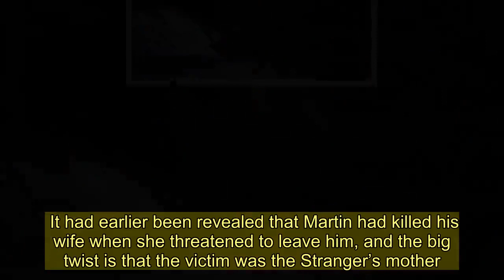The Stranger's horrific ending is leaving Netflix fans unable to sleep at night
NETFLIX viewers watching The Stranger have been left unable to sleep after the horrific ending.  The twisting drama - which is based in Manchester and Cheshire - centres around a mysterious woman who reveals secrets and blackmails others over their own lies after arriving out of nowhere.  *WARNING THIS ARTICLE CONTAINS MAJOR SPOILERS FOR THE STRANGER*  Husband Adam Price is left stunned when the stranger tells him his wife faked her last pregnancy, which she had claimed she had miscarried.  There are many twists and turns throughout The Stranger leaving you questioning each character after each episode.  The main mystery is the identity of the Stranger – played brilliantly by actress Hannah John-Kamen.  We see the Stranger repeatedly appear out of nowhere to reveal the deepest darkest secrets of various characters' nearest and dearest - setting off a chain of disastrous events.  Her identity is finally revealed in the penultimate episode – when viewers find out her real name is Christine Killane and is the daughter of Martin Killane (Stephen Rea).  She just so happens to be a professional blackmailer - digging up people's dark secrets and demanding money from them so they don't get out.  It had earlier been revealed that Martin had killed his wife when she threatened to leave him, and the big twist is that the victim was the Stranger’s mother.  However is gets even more juicy in the final episode when it's revealed that although she had been brought up as Killane’s daughter, Christine’s real dad was none other than Ed Price (Anthony Head), who had been cheating on his wife with Martin’s wife.  Then ultimately we learn that the Stranger is the half-sister of the series’ main character Adam (Richard Armitage).  In the very last scene of the series, we see the characters six months into the future.  Johanna approaches Adam at his son’s football match and it turns out she had helped Adam cover up the murder of Tripp - setting up Katz for the crime in addition to killing Heidi.  But the scenes where Adam was forced to dig up his wife's body with his bar hands left viewers feeling sick and unable to sleep.  One wrote: "Will not sleep due to the stress of TheStranger 🤢"